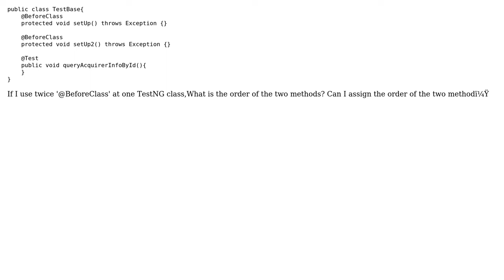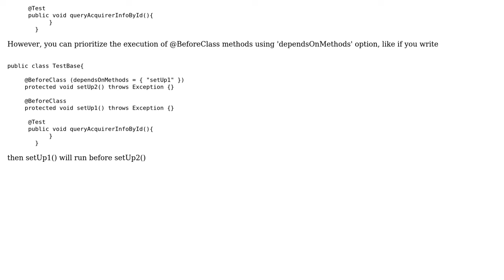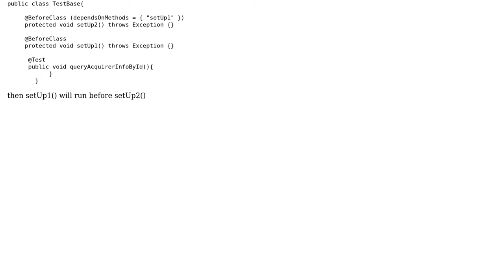Can I use many times of @BeforeClass in one TestNG case? (2 Solutions!!)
Can I use many times of @BeforeClass in one TestNG case?

With thanks & praise to God, and with thanks to the many people who have made this project possible! | Content (except music & images) licensed under CC BY-SA | Music | Images & others | With thanks to user user7294900 user qyanqing user Dexterous Sikh and the Stack Exchange Network Trademarks are property of their respective owners. You are responsible for your own actions.